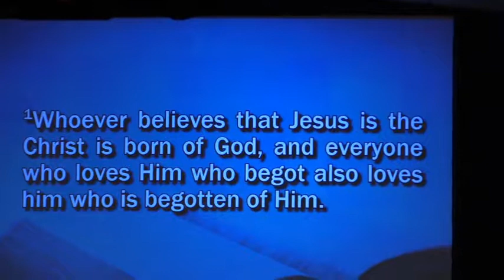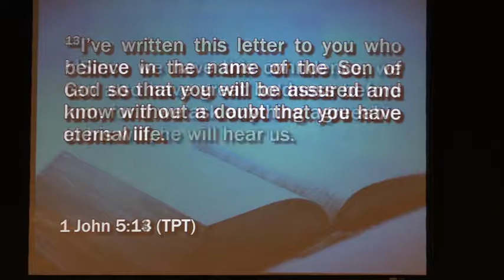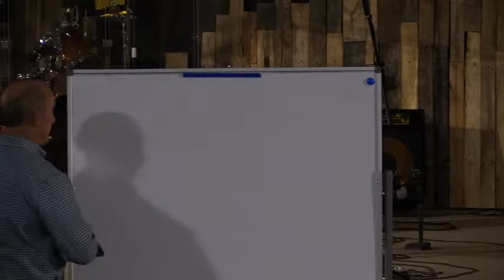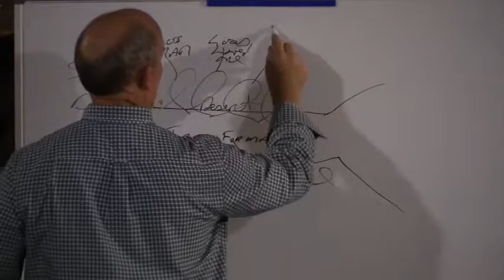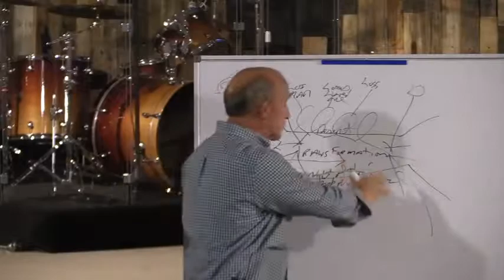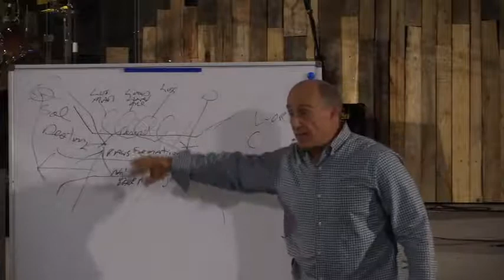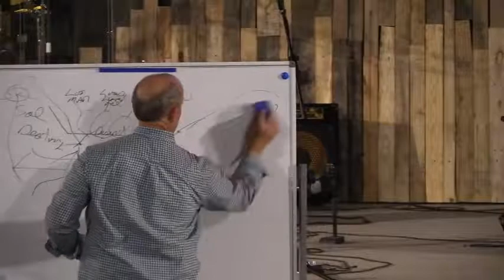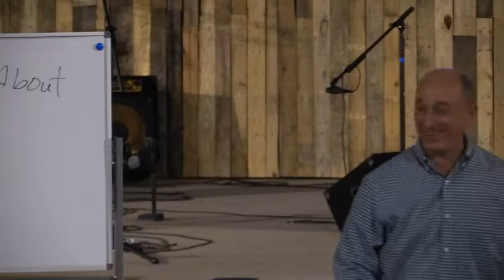The Power of Prayer